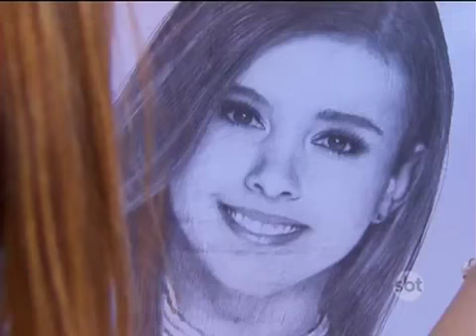MEU ♥️ É TEU - CAP 08 (Parte 04/04) 📺